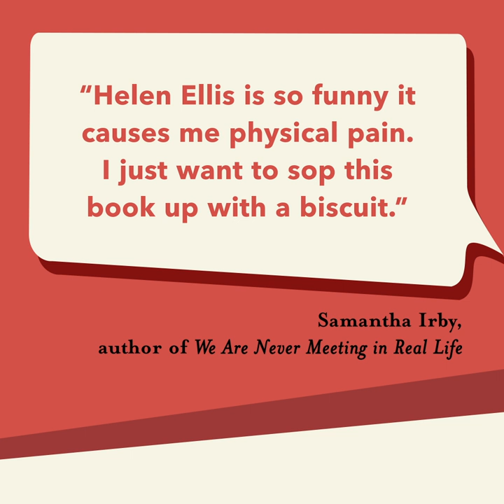SOUTHERN LADY CODE by Helen Ellis [Book Trailer] | On Sale April 16, 2019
The bestselling author of American Housewife is back with a fiercely funny collection of essays.

About SOUTHERN LADY CODE:
Helen Ellis, the bestselling author of American Housewife, has a mantra: “If you don’t have something nice to say, say something not-so-nice in a nice way.” Say “weathered” instead of “she looks like a cake left out in the rain.” Say “early-developed” instead of “brace face and B cups.” And for the love of Coke Salad, always say “Sorry you saw something that offended you” instead of “Get that stick out of your butt, Miss Prissy Pants.” In these twenty-three raucous essays Ellis transforms herself into a dominatrix Donna Reed to save her marriage, inadvertently steals a $795 Burberry trench coat, witnesses a man fake his own death at a party, avoids a neck lift, and finds a black-tie gown that gives her the confidence of a drag queen. While she may have left her home in Alabama, married a New Yorker, forgotten how to drive, and abandoned the puffy headbands of her youth, Helen Ellis is clinging to her Southern accent like mayonnaise to white bread, and offering readers a hilarious, completely singular view on womanhood for both sides of the Mason-Dixon.